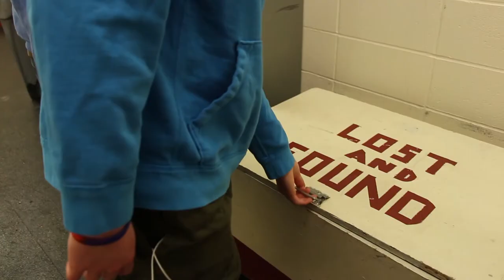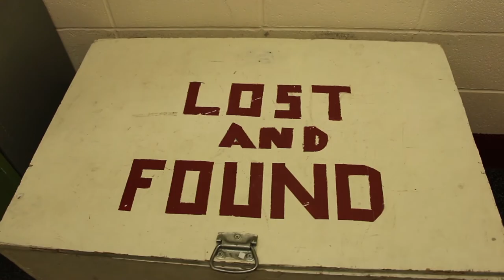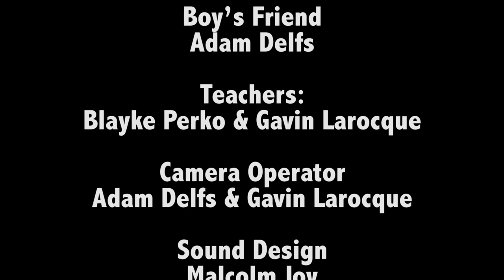DelfsAdam&MalcomJoy Film1080 LostandFound